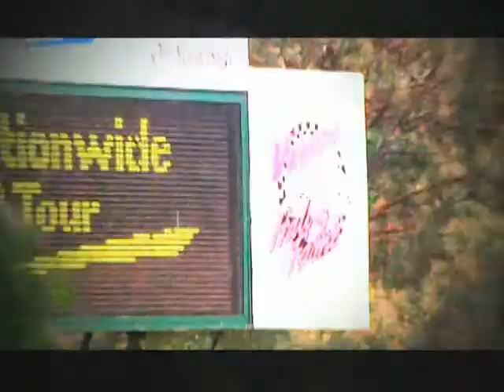NMA Pete Dye Classic Presented by Northrop Grumman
This is a short vide that was used in a sponsorship sales presentation to Northrop Grumman.